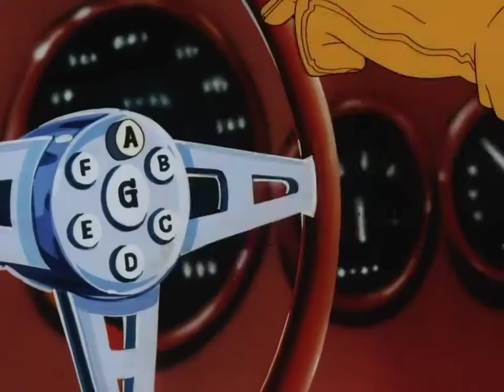Mach Go Go Go (Speed Racer - Meteoro Theme) (Japanese) - Beach Breakers.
Composer: Nobuyoshi Koshibe
Lyricist: Tatsuo Yoshida, Akira Ito
Performer: Beach Breakers